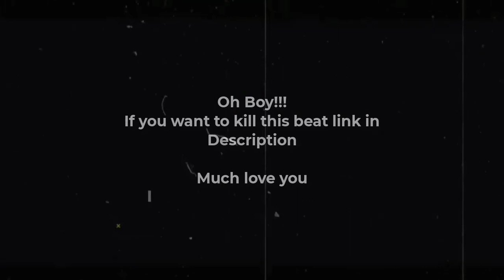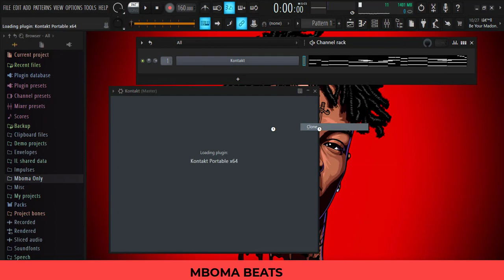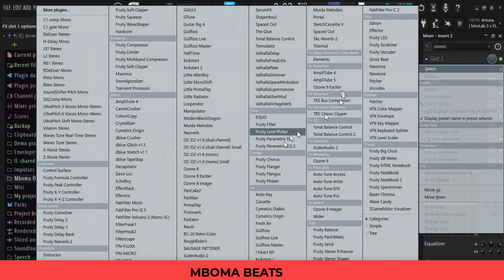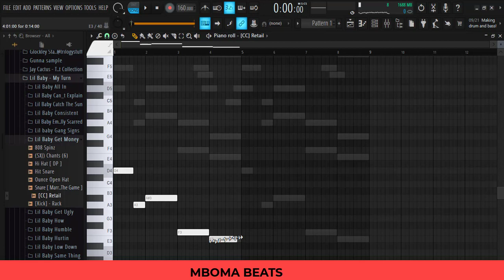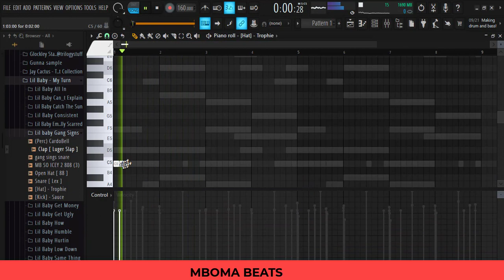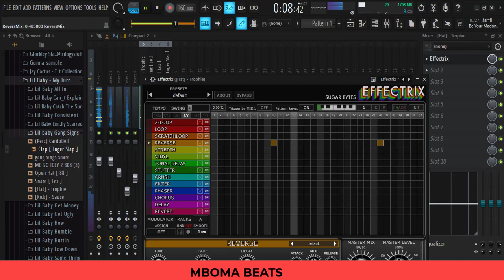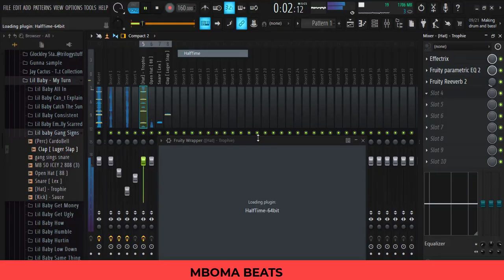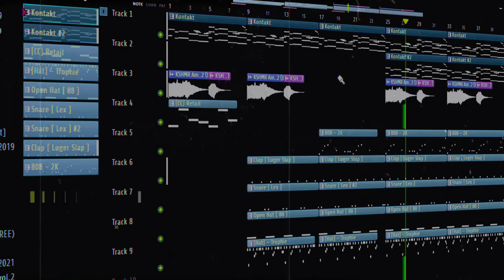How To Make Emotional Beats & Melodies For Lil Durk With FL Studio 20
💰Buy Your Beat (NO TAGS)